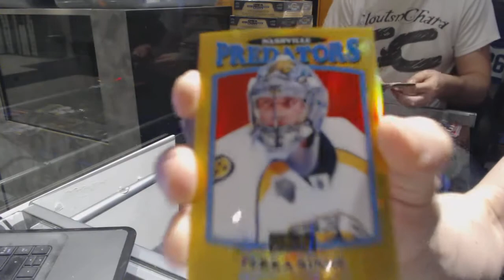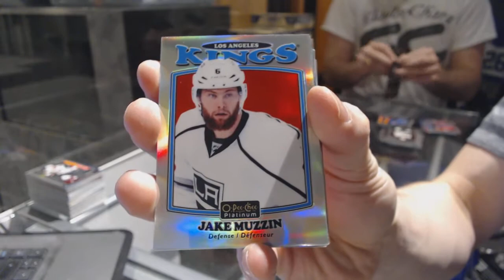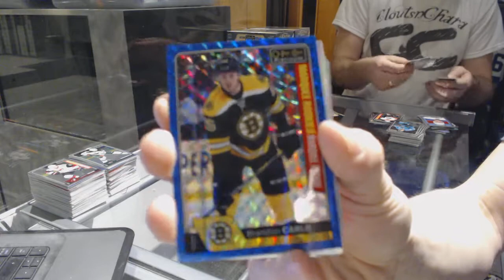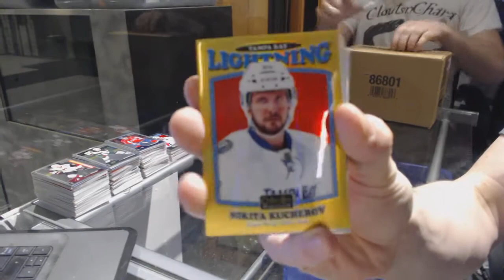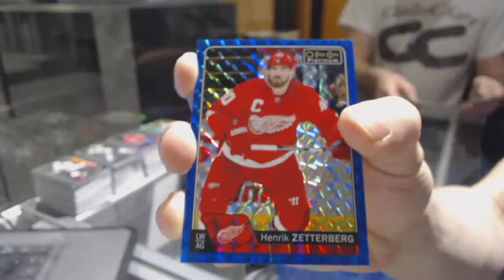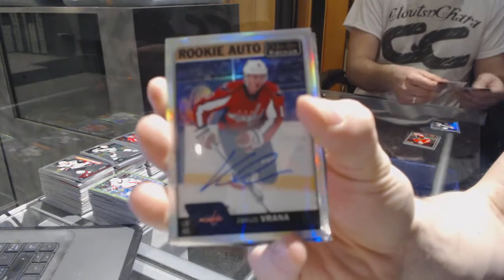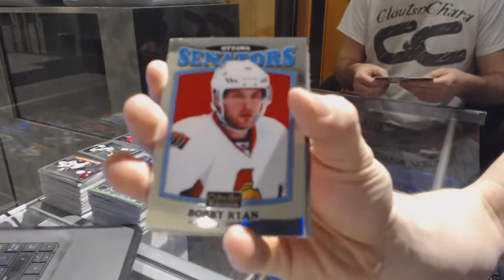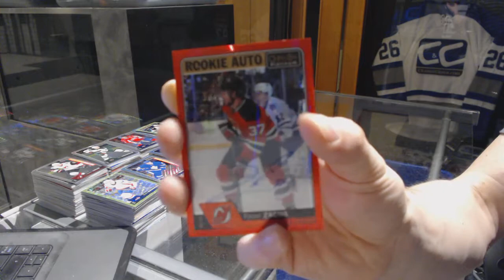16-17 UD OPC Platinum Hockey 16 Box Master Case Break - C&C 7127